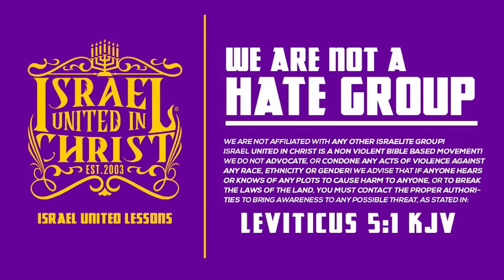Edomite Child is Shocked that Christ Is Black